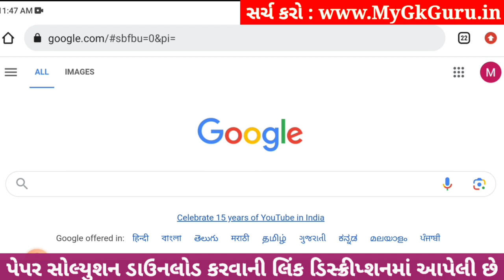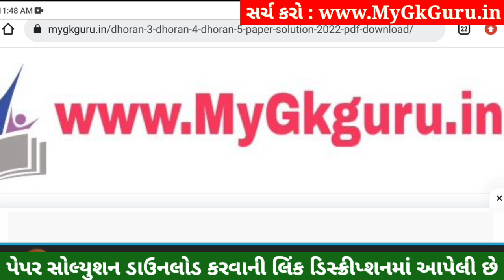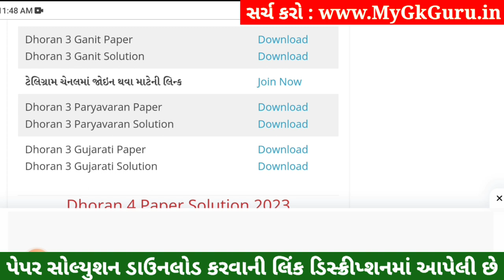Dhoran 3 Paryavaran Paper Solution 2023 STD 3, Std 3 Paryavaran Paper Solution 2023 40 Marks 1/11/23